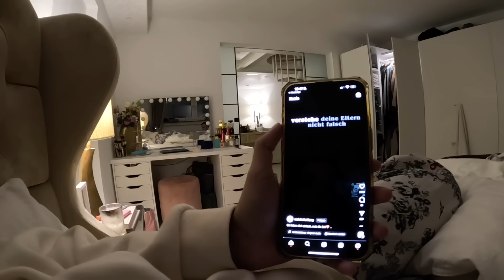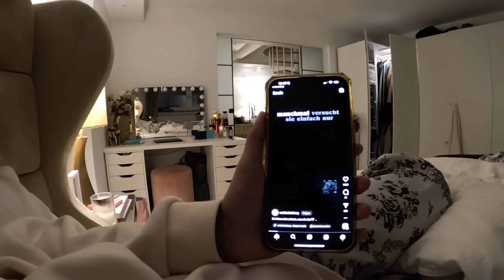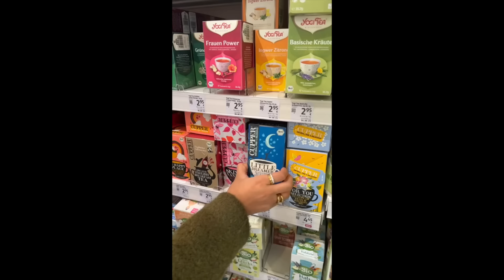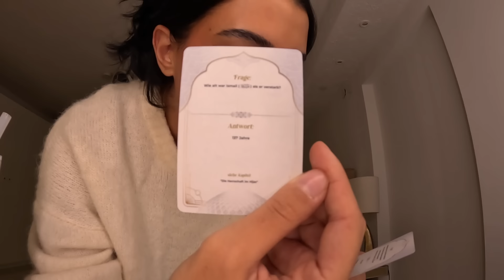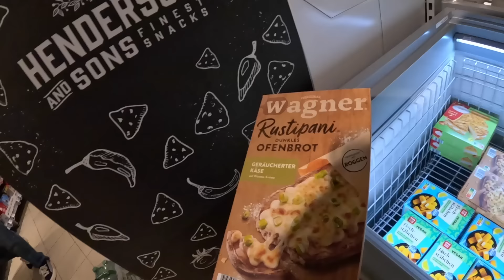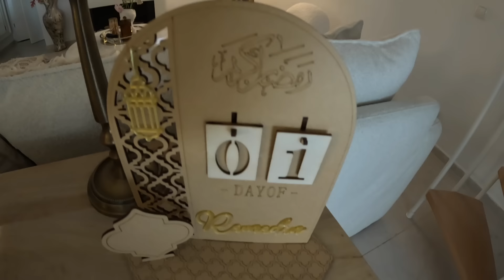RAMADAN VORBEREITUNGEN 🌙🕯️ (FREUNDE, SAHUR EINKAUF & DEKO) | Sara & Dolunay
Bleibt gesund.